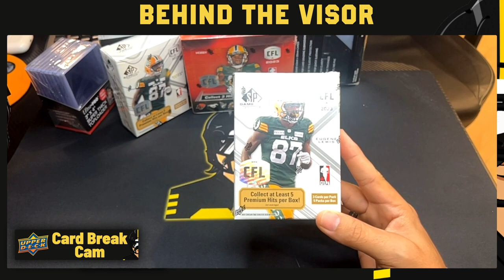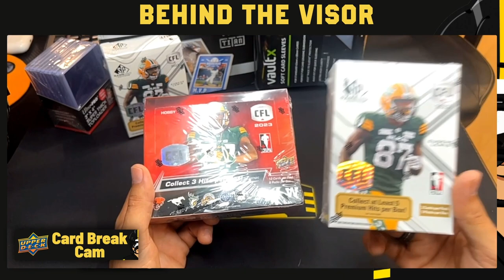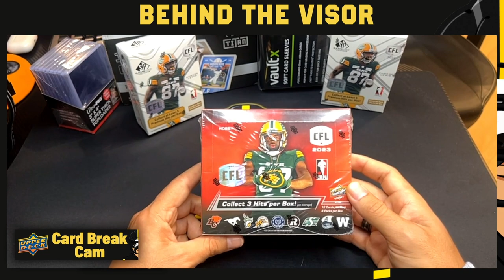The Ultimate CFL Combine Recap + Exciting Announcement for the Hobby!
Hey everyone welcome back! In today's video we recap some of our CFL combine stars, highlight Stavros' recent appearance on the CFL's feature podcast 'The Waggle', and we announce an amazing partnership that will be a feature segment on the show moving forward!

00:00 Introduction
03:01 Combine Recap/Top Performers/Canadian Talent
22:08 The Waggle Recap
25:59 New Partnership Alert!
35:07 Outro

A little back story on me, I am currently a professional football player for the Hamilton Tiger-Cats of the CFL. I have been striving to be a professional football player ever since I was a kid. The journey has been long and hard to get here but it isn't impossible.  There is still lots of work to do to continue performing at a high level in everything I do, but I'm so excited that you stumbled upon my channel.

What is the CFL Combine?

The CFL Combine (formerly known as the Evaluation Camp or E-Camp) is a five-day program in which athletes from Canadian universities and Canadians in the NCAA are scouted by general managers, coaches and scouts of the Canadian Football League (CFL). The goal of the camp is for the nine CFL franchises to have a better idea of whom they would like to draft in the CFL draft which usually takes place roughly six weeks after the camp. The first combined Evaluation Camp took place in 2000 in Toronto and continued every year in Toronto until 2016 when it was announced that Regina, Saskatchewan would host the combine in 2017.[1] It was also suggested that the league would begin rotating the Combine hosts every year. Winnipeg hosted in 2018 and the event returned to Toronto with the hiatus of the CFL Week event.

Since 2014, there have been regional combines in Western Canada, Montreal and Toronto in the week prior to the national combine. The regional combines provide a wider scope of athletes with the opportunity to be evaluated by CFL personnel. Players are then selected from these combines to participate in the National Combine to compete with athletes already invited there. The 2020 Combine was cancelled and the 2021 Combine was held remotely due to the COVID-19 pandemic.